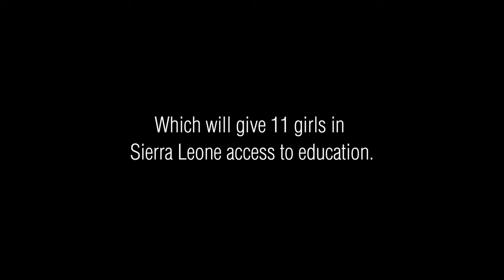Thank You Belle Smith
60 million girls around the world aren't in school. In 2013, Belle Smith wore a school dress to change that. Belle inspired her community and raised $3400 through Do It In A Dress. Which will give 11 girls in Sierra Leone access to education.
We think that's pretty special.
Thank you Belle.